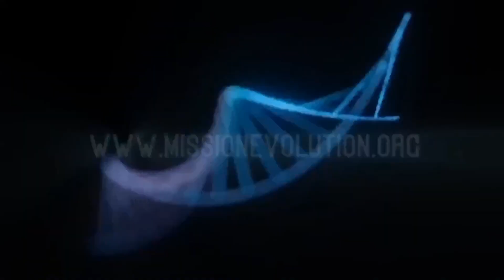Gwilda Wiyaka Interviews - VON BRASCHLER - Past Life: Fact or Fiction?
Von Braschler is the author of several books on consciousness development that range from time travel to visualization, energy healing, and thought power. Recent books include Time Shifts, Seven Secrets of Time Travel, Manifesting, Confessions of a Reluctant Ghost Hunter, and Mysterious Messages from Beyond. Von is a former award-winning journalist and former faculty member of the Omega Institute for Holistic Studies.